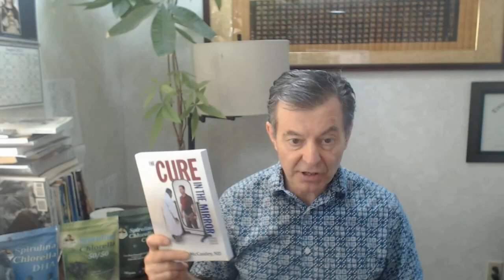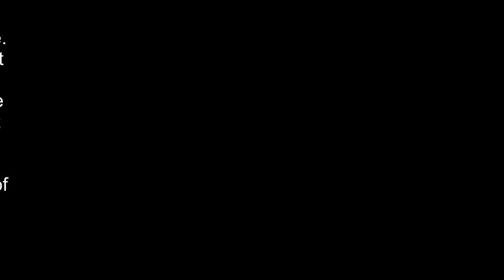Dr. Gundry and the Myth Of Harmful Lectins